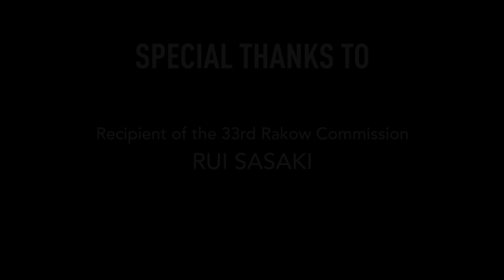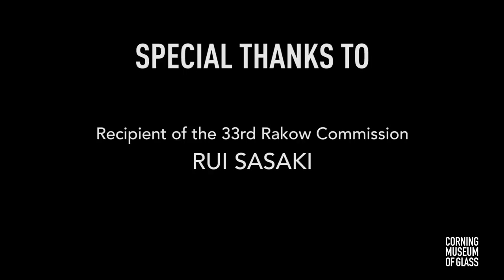Rui Sasaki, 33rd Rakow Commission Recipient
Hear from artist Rui Sasaki about her work "Liquid Sunshine/I am a Pluviophile," the 33rd Rakow Commission. Sasaki's recent works address the weather, drawing viewers’ attention to the subtle qualities of sunshine and rain and the emotional states they provoke.

Learn more about the work, now on view at The Corning Museum of Glass

Liquid Sunshine/I am a Pluviophile
Rui Sasaki (Japanese, born 1984)
Made in Kanazawa, Ishikawa, Japan, 2018
Blown glass with phosphorescent material, full-spectrum UV lights, motion detector
2018.6.2
33rd Rakow Commission
Special Thanks To
Kanazawa Utatsuyama Kogei Kobo
Director: Nobuhisa Kawamoto, Assistant Director: Jun Murakami

Toyama City Institute of Glass Art
President: Shigeru Hosokawa, Head Professor: Jin Hongo

Kanazawa Makiyama Glass Workshop
President: Yasuhiro Tokuno, Staff: Kota Tokiwa

Notojima Glass Art Museum
Director: Kuniaki Kitagawa, Chief Curator: Seiko Yoneda

Assistants:
Ayaha Fujiwara, Kota Tokiwa, Kazuma Tominaga, Anna Tokiwa, Ayako Sagiya

Inaugurated in 1986 by The Corning Museum of Glass, the Rakow Commission supports the development of new works of art in glass. This program, which provides $25,000 each year, is made possible through the generosity of the late Dr. and Mrs. Leonard S. Rakow, who were Museum Fellows, friends, and benefactors of the Museum. Each commissioned work is added to the Museum's collection.